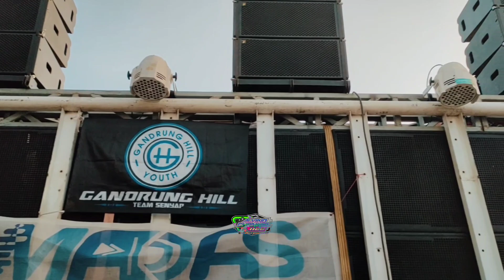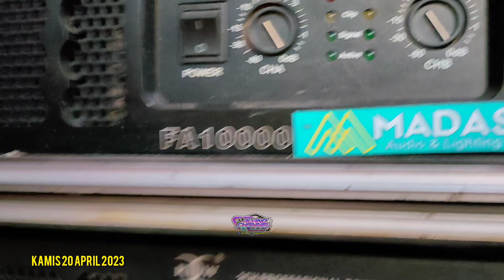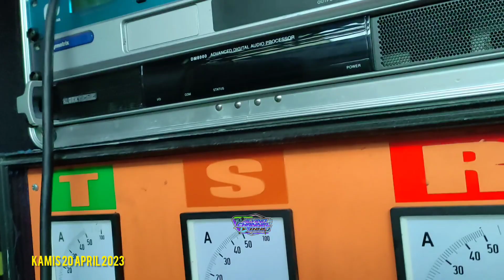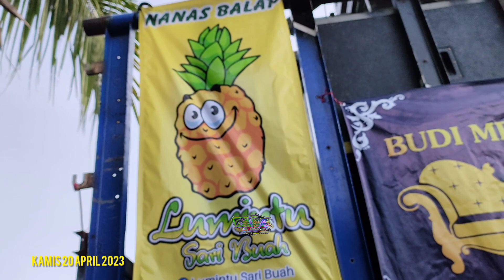Akhirnya Berangkat Ke Banyuwangi || Suasana Persiapan Menuju Lapangan Sumbersewu Bareng Madas